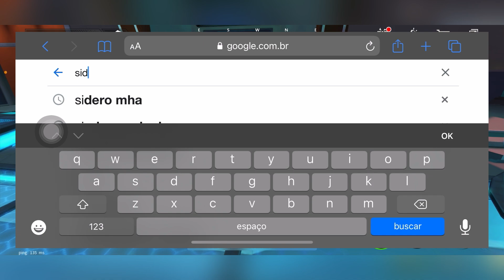AIZAWA VOLTOU COMPENSA ATIRAR ? NOVIDADES SOBRE COLLAB DO FILME ! MHA The Strongest Hero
██████▀▀▀ Contato Profissional ▀▀▀▀▀██████

██████▀▀▀ Parceiros (Amigos) ▀▀▀▀▀██████

CASO QUEIRA AJUDAR O CANAL:
para me pagar com PicPay.
Caso prefira minha chave PIX : 14b90daf-d47e-4379-a76c-cf7359281a64